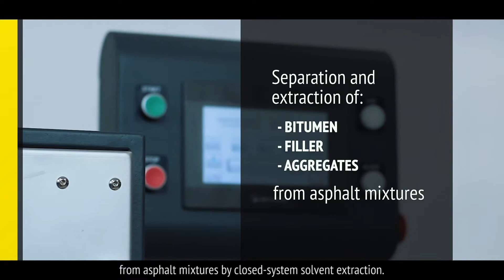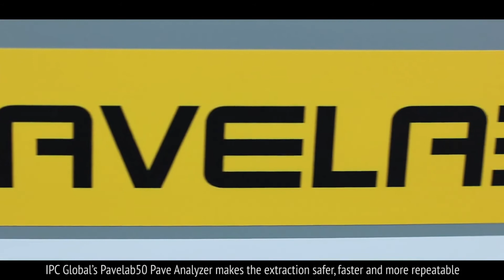Hot Mix Asphalt Automatic Closed Loop Extractor — PaveAnalyzer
IPC Global's PaveAnalyzer or PAVELAB50 is used for separation and extraction of bitumen,
filler and aggregates from asphalt samples by use of solvents.

These tests methods are used for quantitative determinations of bitumen in hot-mixed paving mixtures and paving samples for specification acceptance, service evaluation, control and research.
These methods prescribe the solvent or solvents that can be used for the binder extraction and recovery.

The representative bitumen sample can be used to perform other tests such as penetration, softening point, etc. Aggregates, including filler, are also separated and remain available for
sample grading.